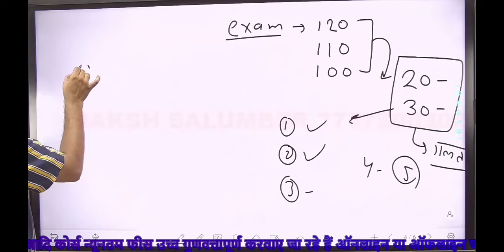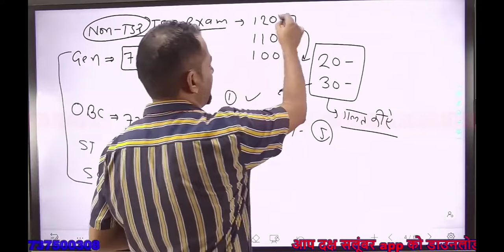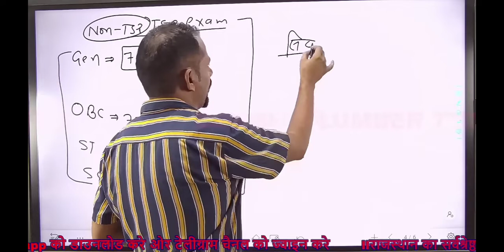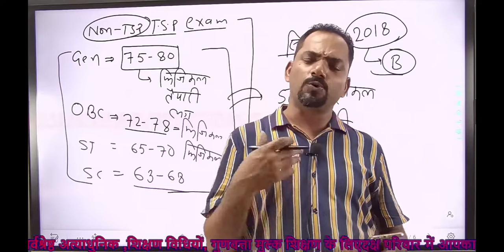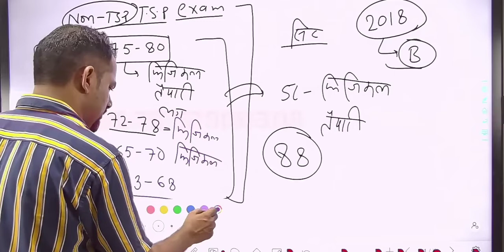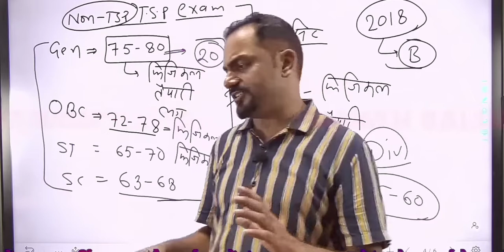राजस्थान पुलिस व RAC कट ऑफ 2022||rajasthan police cutt off 2022||rajasthanpolice cuttoff #2022